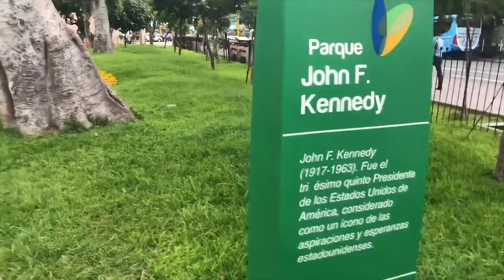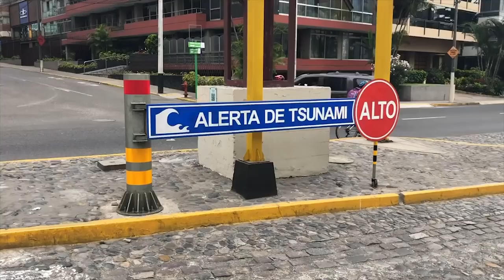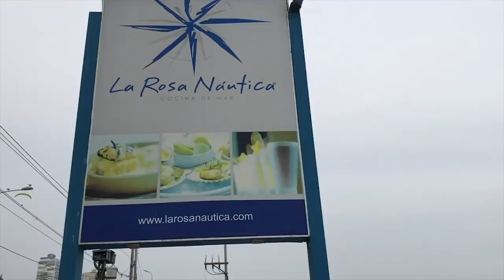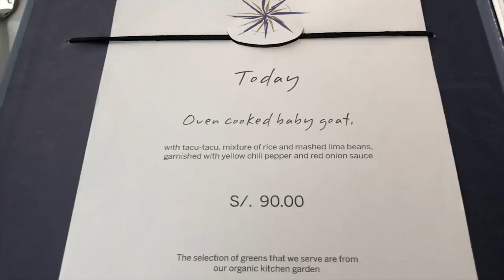VLOG- Miraflores District- La Rosa Nautica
Hi everybody! On our last day we are in Lima, Peru and took a cab to the Miraflores District which is within Lima.

We took a cab so we can go to the beach there but got dropped off on the opposite end. We were dropped off at the JFK park in the middle of the district. We ended up having to just walk and find the beach.

Walking by all the construction and seeing for sale signs inspires me to finish my CIPS (Certified International Property Specialist) so I can start making transactions in other countries. In the US you're getting 6-7% market caps on average. In other countries you can get returns as much as 30%.

We made it to the boardwalk of the beach where you can see a bunch of paragliders taking off from the hill and surfers catching waves.

Something unique about this beach is that it doesn't have sand. It has round river rocks which make a unique sound as they get pulled in by the waves.

We walked our way to this pier and restaurant called "La Rosa Nautica"

It was a restaurant on the water with an amazing view of the sunset and surfers on the beach. Food was pretty good and when we finished we had to take an uber to the airport because we ran out of Sols to take a cab.